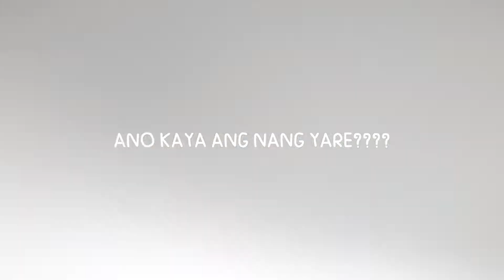BUTULAN ZAMBALES SAND DINER | THANK YOU BOSS IAN | BULACAN HITS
cooking asmr
cooking tree
cooking music
cooking food
cooking show
cooking like a chef i'm a 5 star michelin